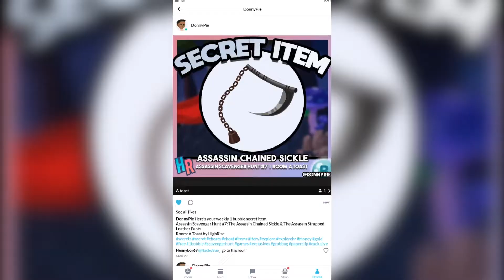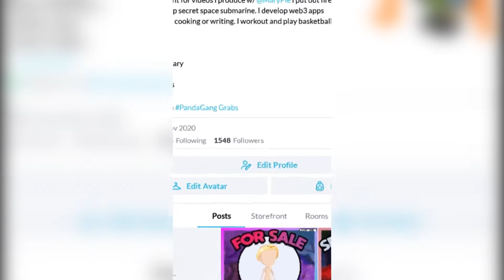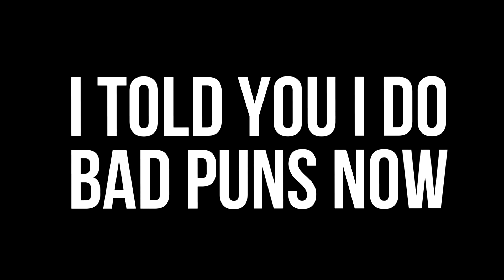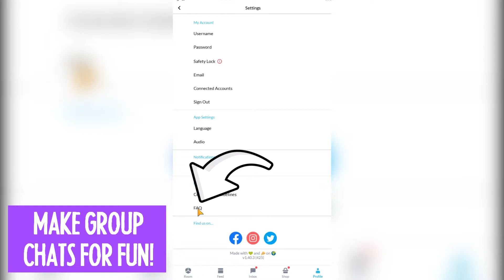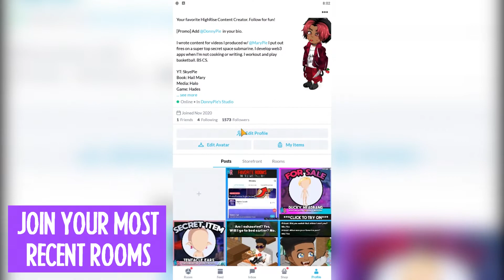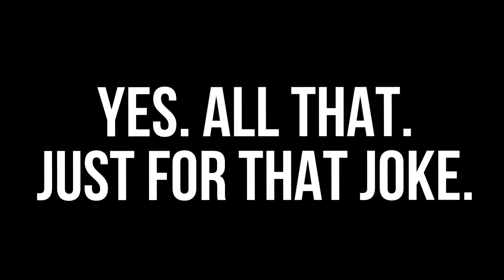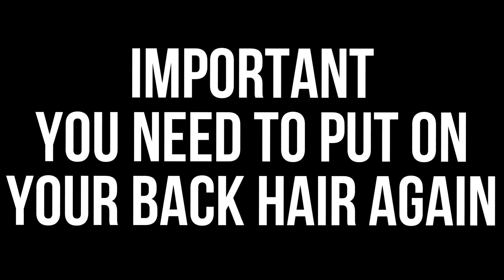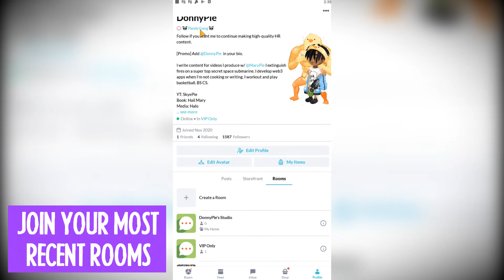11 HIGHRISE LIFE HACKS, TIPS, AND TRICKS (You might not know)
So what's a life hack? A life hack is anything that can make your daily life easier.

I didn't include this one in the video, so this one is for people who actually read.  Let's say a new item just dropped in HighRise and you want it without spending money.  Well, if the BlackMarket is available then search for the item.  Then send messages to all the people selling that item and negotiate with them for less.  Believe it or not, items that come with packages that cost $20 or more will sell for as low as 100g - 250g from the BlackMarket.  All you need to do is message the seller!  This works for nearly all items on the BlackMarket because people are willing to sell for any gold they can get.

We have a couple more throwaway videos for HighRise that we we'll upload in the upcoming weeks before an entirely new series that I think you'll love.  Stay notified!

☻☺☻ S T A L K   O U R   S O C I A L S  ☻☺☻
♥△ ♥ S H O W   U S   S O M E   L O V E ♥△ ♥
Edited & Produced by: Donnel Garner
Creative Direction: Donnel Garner
Writing/Research: Donnel Garner & Mary Odisho
Music & Sound: Envato